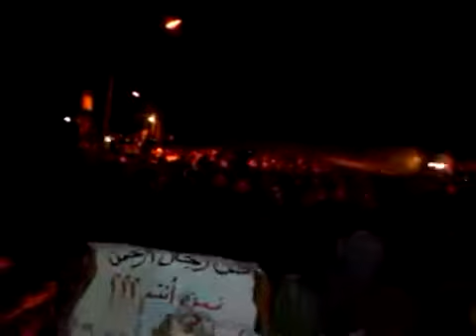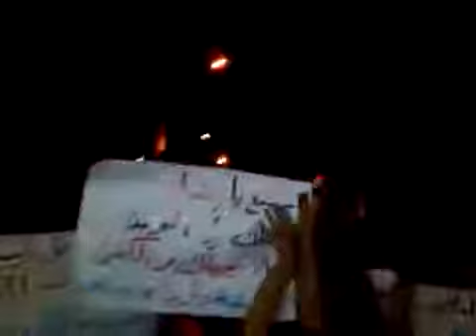12 5 Dariya Damasus أوغاريت داريا ريف دمشق , مظاهرة مسائية السبت حداد الياسمين ج2